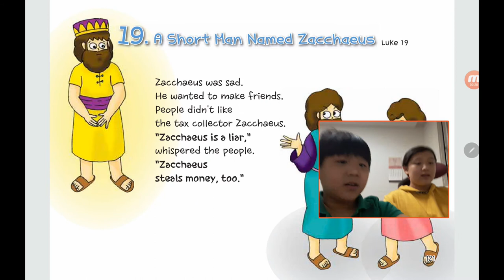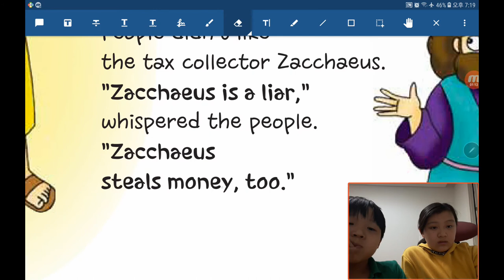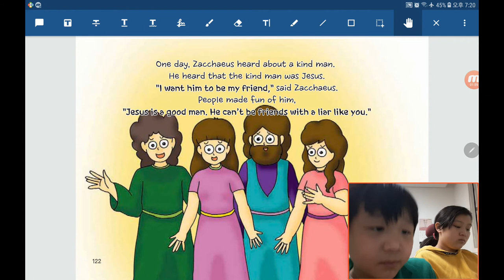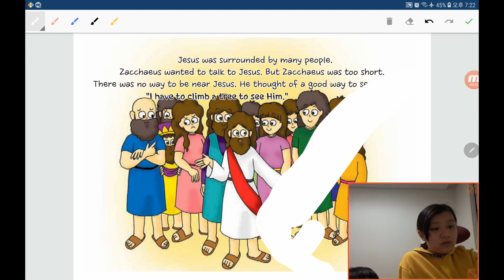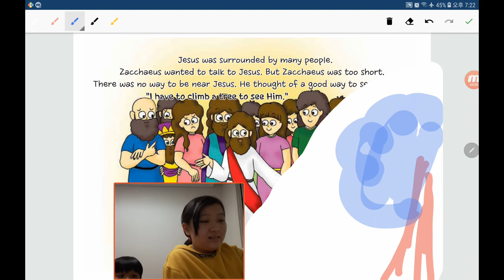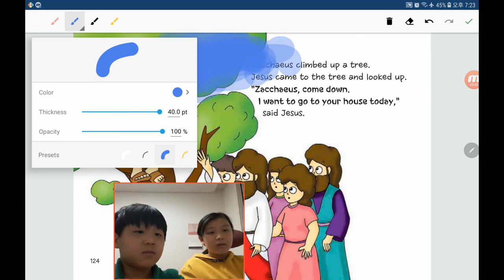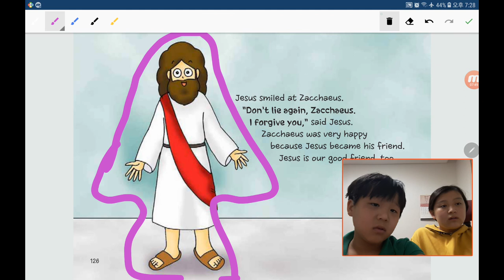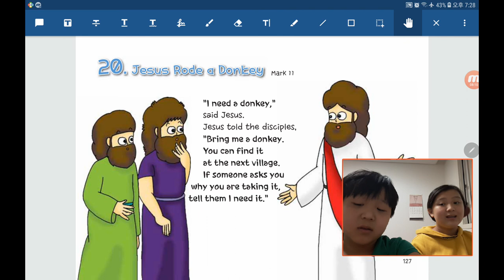‹TBP Kids› 원더풀스토리：36 A short man named Zacchaeus in Luke 19